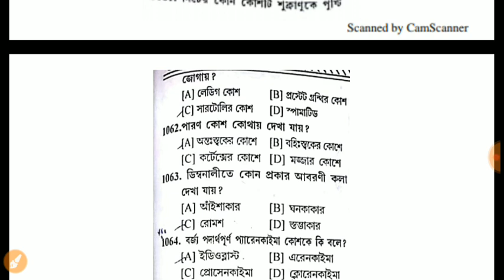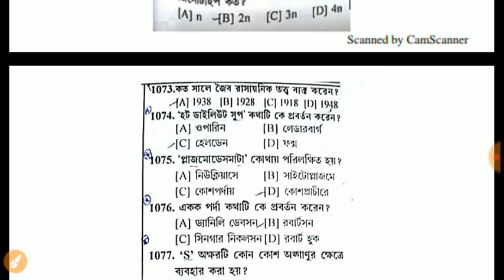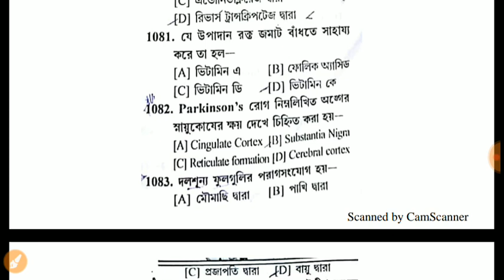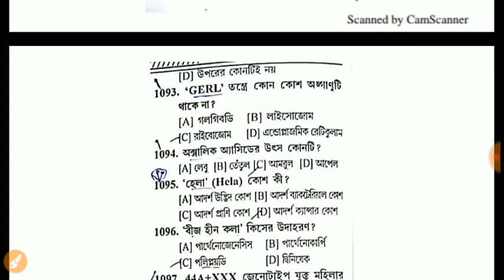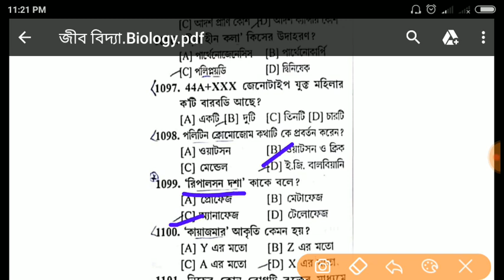Biology - General Science part-18 for all Exam icds psc Rail NTPC/g-d ssc/PANCHIAT